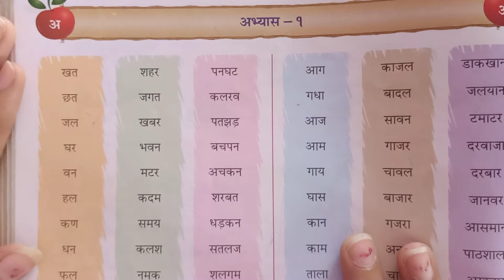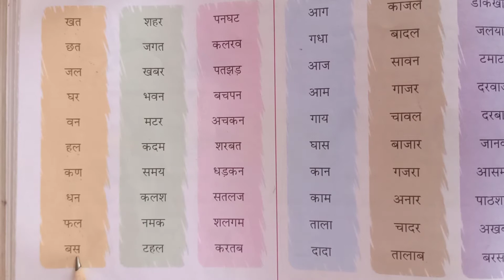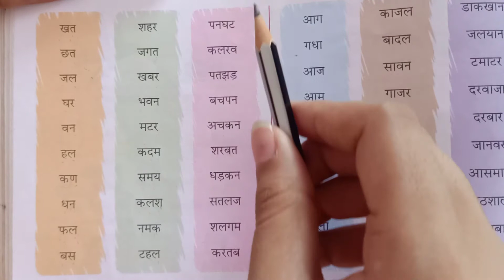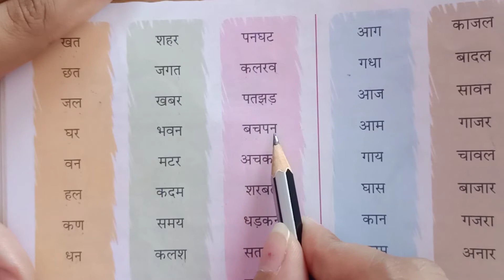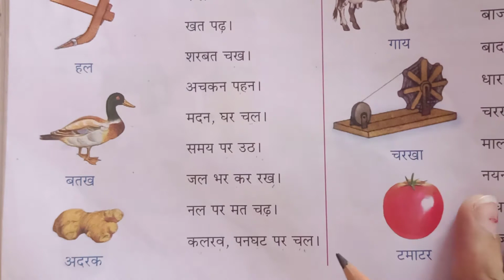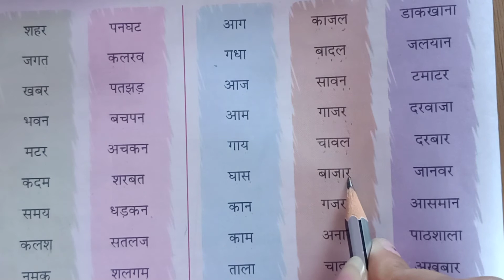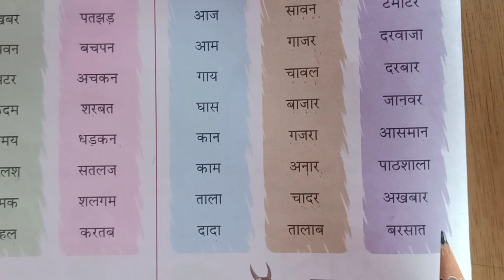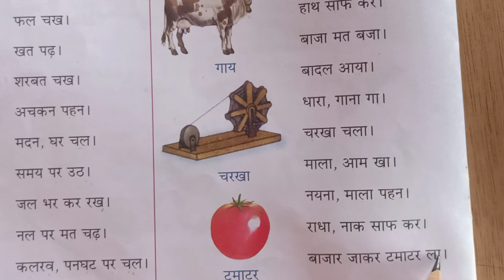TOPIC 4 BHAG 1